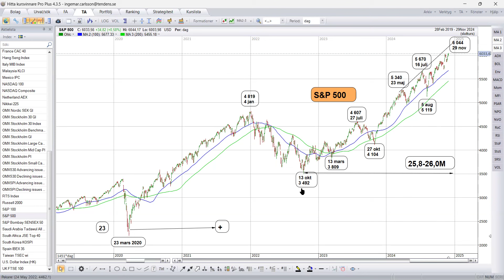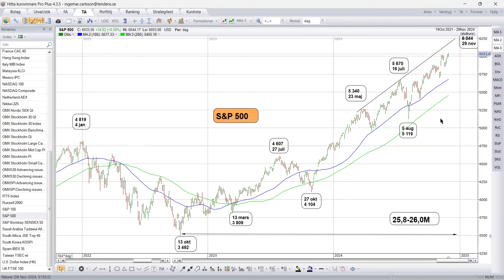S&P 500 - Uppdatering inför vecka 2-7 december